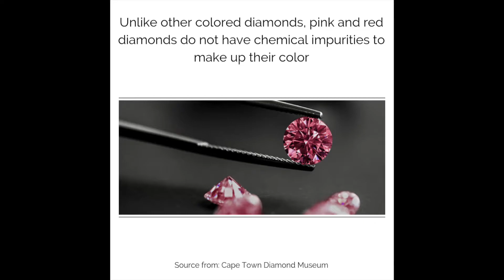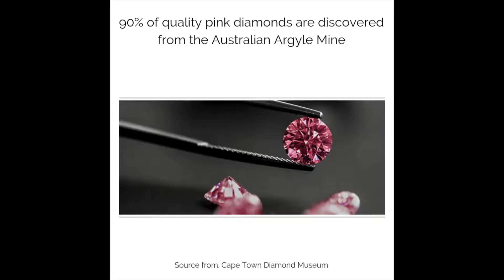Episode 41: Red & Pink Diamonds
Red diamonds are the rarest diamonds of all. 💎No one knows exactly what makes diamonds pink or red - so, yes they are rare and expensive! 🤑 .